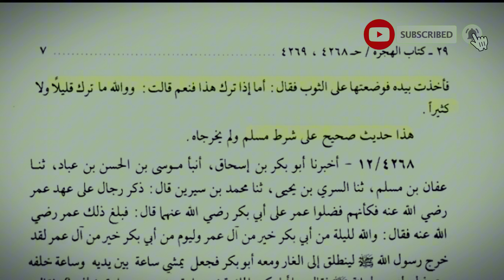Ma gali nhi data _ Hassanllahyari